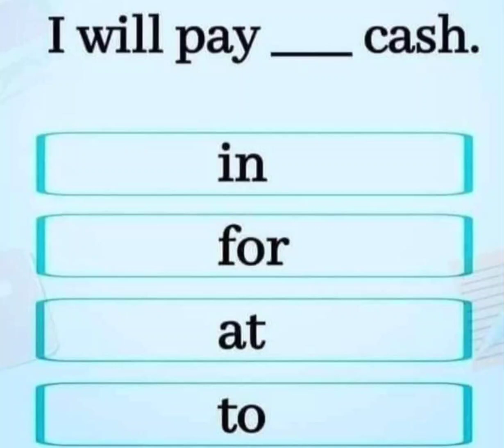Please Daily Use English Channel Subscribe Englishonly.